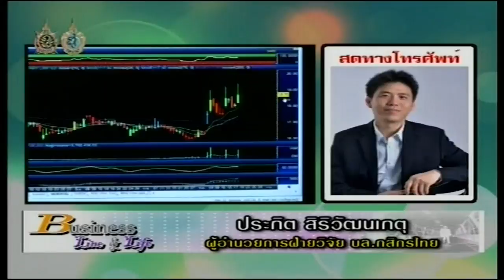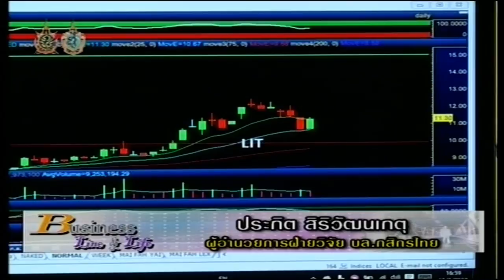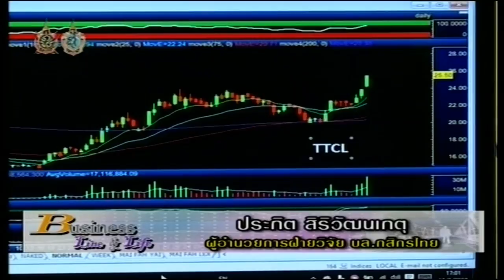ประกิต สิริวัฒนเกตุ 18-8-59 On Business Line & Life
ผู้อำนวยการฝ่ายวิจัย บล.กสิกรไทย แนะนำ MEGA , CWT , IVL , LIT , BLA